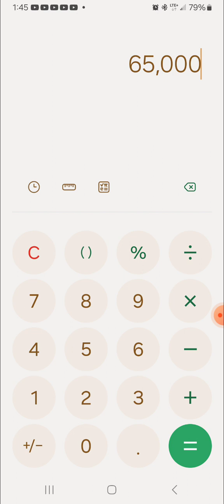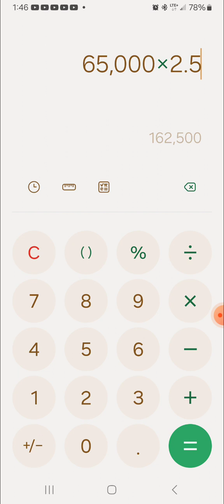Price Prediction for 2024 Bull Market. 💯